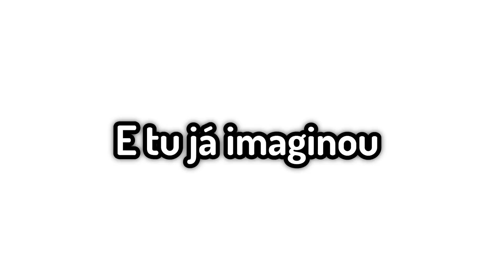RECRIARAM STARDEW VALLEY NO MINECRAFT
COMO SERIA O STARDEW VALLEY RECRIADO NO MINECRAFT?

Aproveita e se inscreve aí!